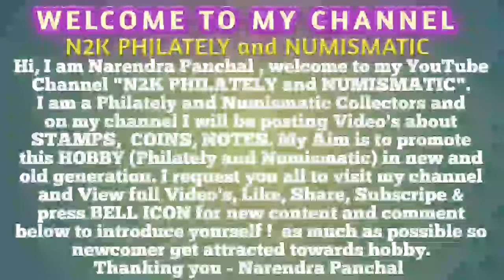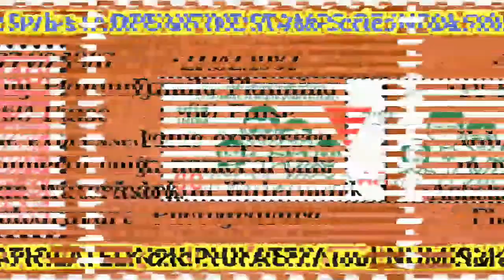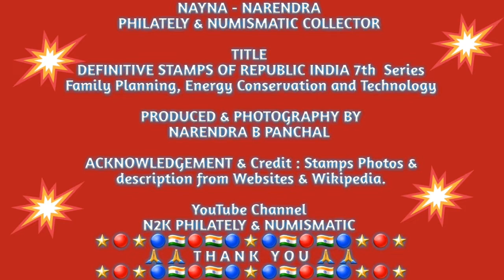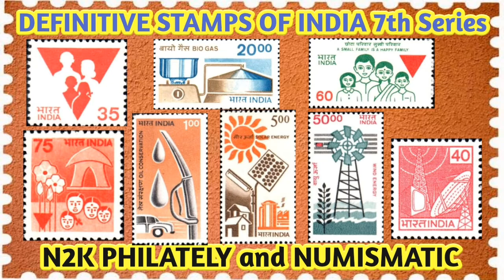Definitive India Stamps 7th Series | Narenn2k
Hello Friends , How are you all ? We are Nayna &  Narendra Panchal welcome you all to our N2K PHILATELY and NUMISMATIC YouTube  Channel. ( Narenn2k ).

Today I am presenting series of Definitive Stamps of Republic India 7th Series - Family Planning, Energy Conservation, Science and Technology.
A definitive stamp is a postage stamp that is part of the regular issue of a country's stamps, available for sale by the post office for an extended period of time and designed to serve the everyday postal needs of the country.

ACKNOWLEDGEMENT
Stamps Photos and detail from Websites and Wikipedia. All artwork by Narendra Panchal.

Google web : Narenn2k

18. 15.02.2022 :Definitive Coins of India Part  1:
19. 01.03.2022 : Definitive Coins of Republic India Part 2

Definitive stamps of Republic India

🙏🙏 LIKE- SHARE- SUBSCRIPE 🙏🙏

Thank you - Narendra Panchal